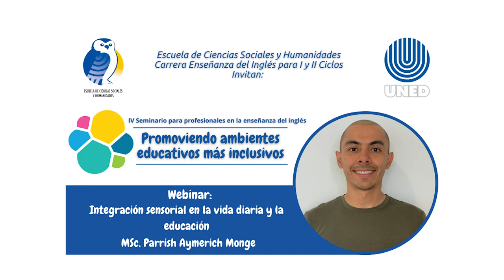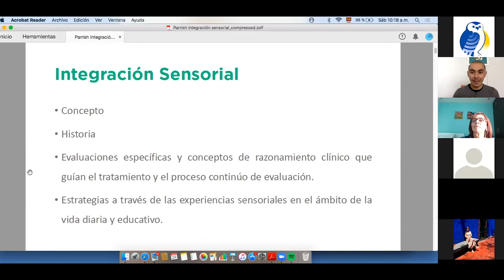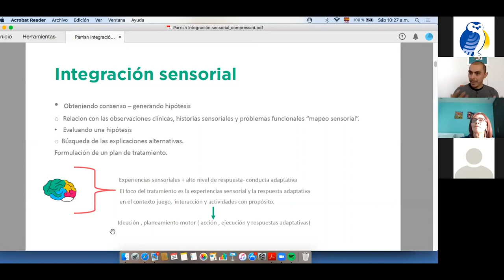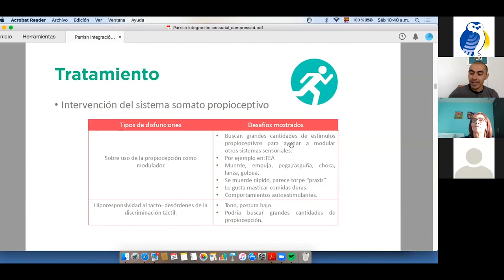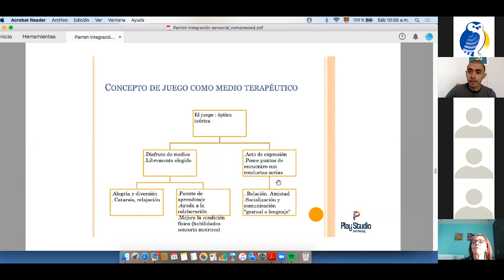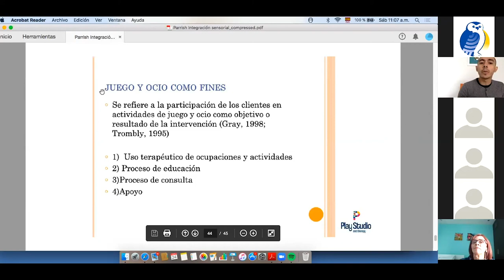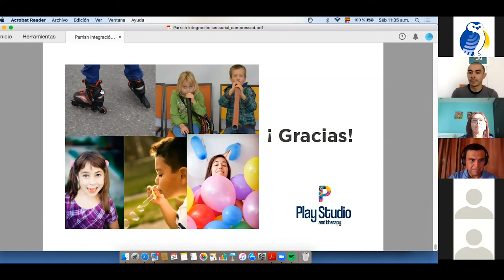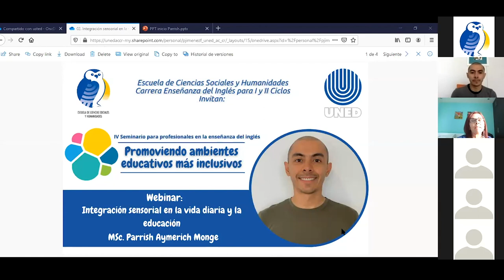Integración Sensorial en la vida diaria y la educación